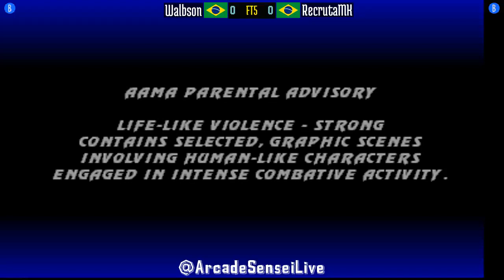FT5 @umk3: Walbson (BR) vs RecrutaMK (BR) [Ultimate Mortal Kombat 3 Fightcade] Jan 29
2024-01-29: Walbson (BR) vs RecrutaMK (BR) [FT5 @ Ultimate Mortal Kombat 3 @ Fightcade]